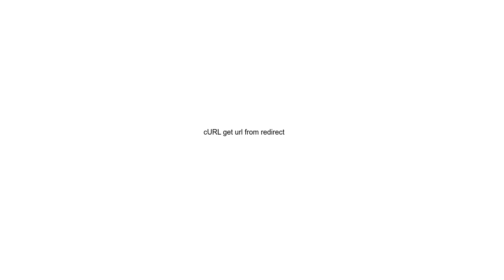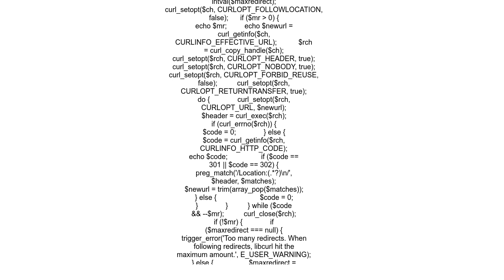cURL get url from redirect